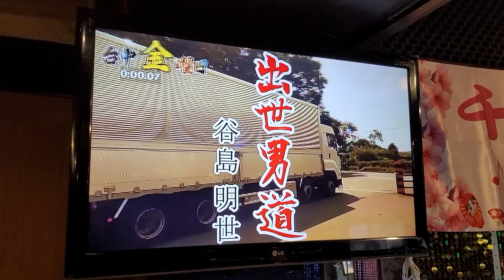林耀騰～出世男道（千本櫻丶金曜日歡唱聯誼）